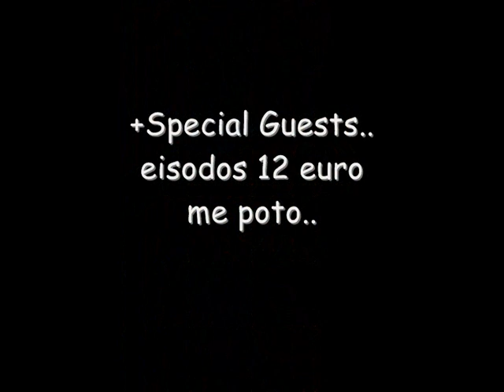gialino live - giorgos papathanasiou - basilis logothetis - jim marmarinos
kiriaki 7 noevriou acoustic LIVE GIORGOS PAPATHANASIOU - BASILIS LOGOTHETIS k SPECIAL GUESTS sto GIALINO MOUSIKO THETRO leoforos sugrou 143 ...eisodos 12 E me poto.. sas perimenoume gia ena poli dinamiko live. :))